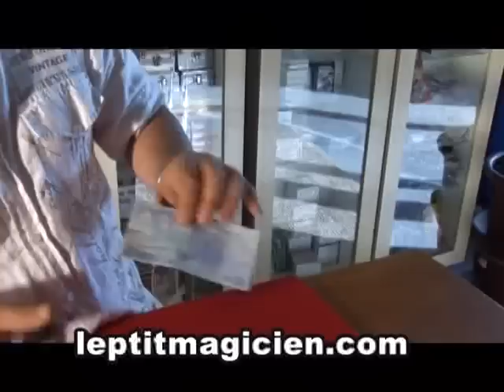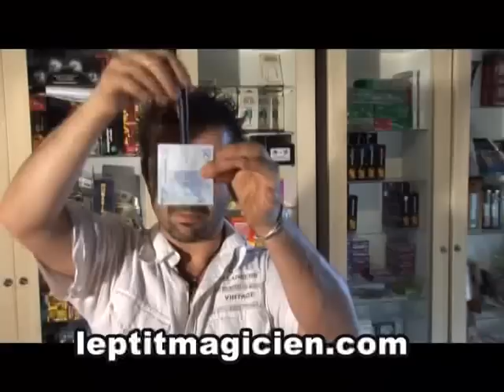Stylo transpercé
le magicien traverse un vrai billet de banque avec un stylo!!!